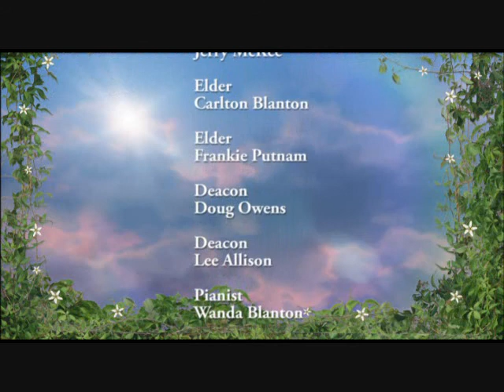GOAT 5 4 2014 sermon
G-O-A-T Greatest Of All Time